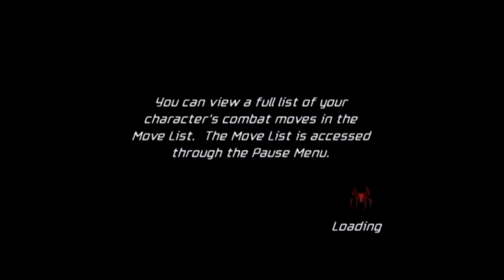Spider-Man Friend or Foe Part 2 Black CAT vs Doctor Octopus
Spider-Man Friend or Foe Walkthrough Part 02 Black Cat. Spiderman teams up with His greatest Enemies & Shield. Spiderman FOF HD Gameplay plus Commentary from the Kwings.

SPIDER-MAN Friend or Foe is a 2007 video game based on the Sony Spider-Man film Franchise. After teaming up with New Goblin and defeating Doctor Octopus, Sandman, Venom and Green Goblin. Strange Aliens appear and capture Harry & Villains. Peter Parker works with Nick Fury to save Earth.